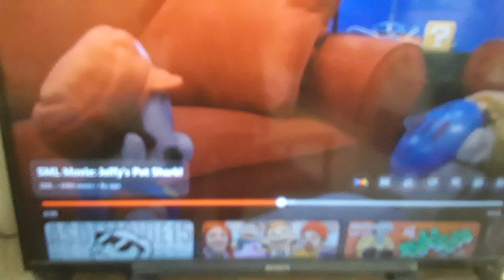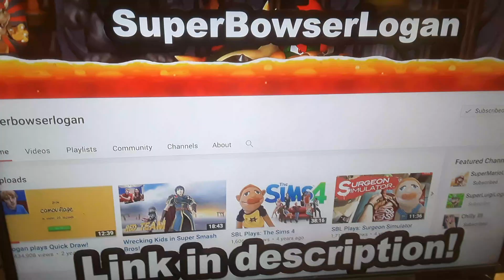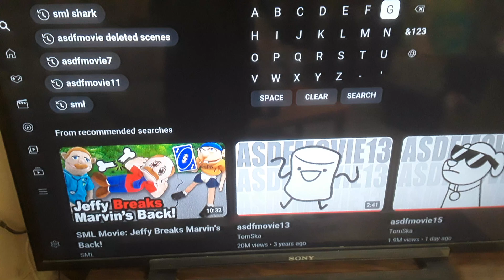Mixopolis Chanoble's Reaction Video: SML Movie: Jeffy's Pet Shark Part 2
Can sharks really eat other sharks?